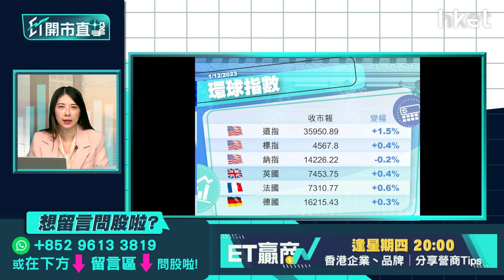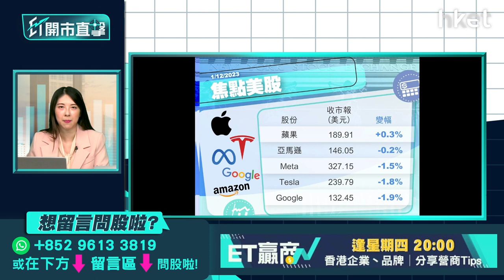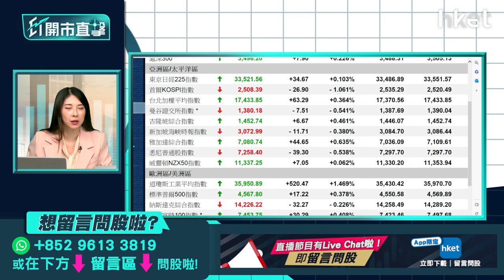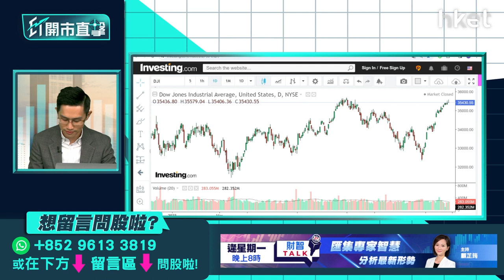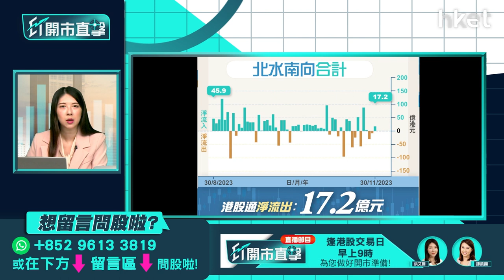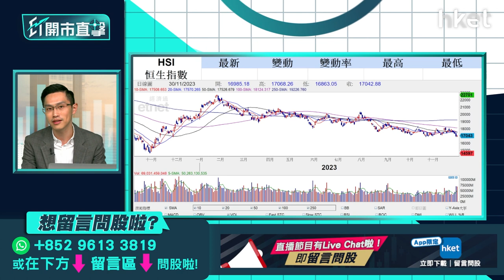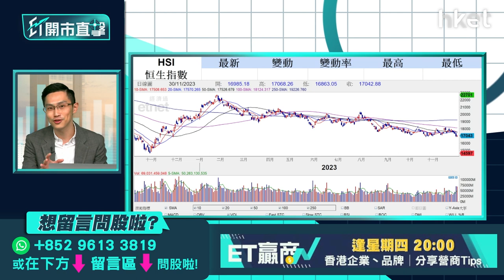美國PCE符預期怎解讀？港股破底反彈可撈？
美國10月核心PCE物價指數按年升3.5%，符合預期，進一步強化市場對利率見頂的預期，支持道指連升3日，再創逾22個月高位。但聯儲局官員的態度仍強硬，三藩市聯儲行長戴利表示，利率處於可控制通脹的「非常好的位置」，更直言當局沒有考慮減息，如何解讀此番話及數據？美股12月可繼續造好？港股在11月最後一個交易日反覆向上，恒指周四一度跌至1年低位，其後反覆向上，收市升49點，報17,042點，結束4日跌勢，港股破底後反彈現撈底時機？中薇證券研究部執行董事黃偉豪（Ravi）今早9時於《ET開市直擊》為你拆解港股、美股後市走勢。